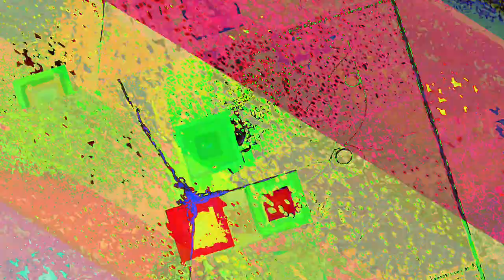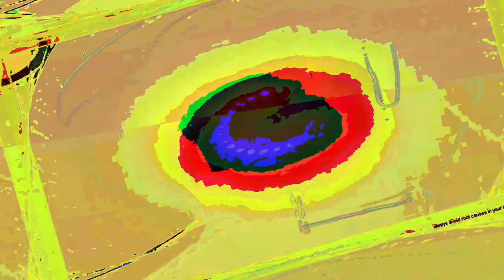A mixing the Liquid dreamcatcher 1 and 2 and other ambient songs of recent creations - new videos,